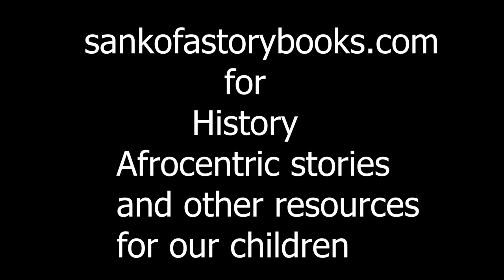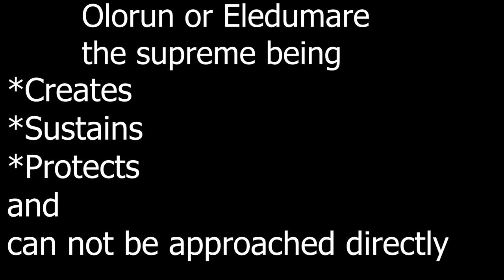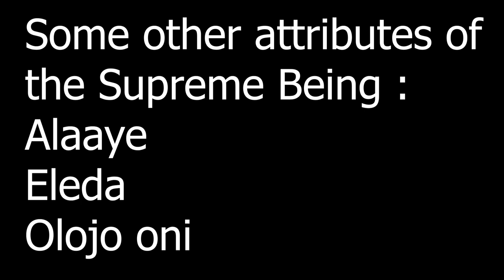IS THERE A PANTHEON OF AFRICAN GODS?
Africa being a diverse, multi ethnic, multi religious continent does not have a single pantheon of Gods.